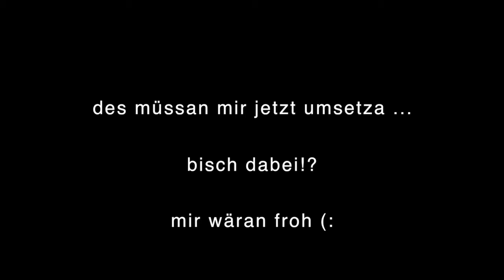MV Krumbach - Ou da Hut muss passa!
Musikverein Krumbach mit dem Projekt  "Ou da Hut muss passa!"

An alle Freunde des MV Krumbach,

Nachdem wir die uneinheitlichen Damentrachten durch ein elegantes Angelika-Kauffmann-Dirndl im Jahr 2015 ersetzt haben, passt unser in die Jahre gekommener Hut nicht mehr dazu.
Unser aktueller Hut hat schon viele Ausrückungstermine hinter sich und das sieht man ihm leider auch an.
Um ein stimmiges Erscheinungsbild zu gewährleisten, wollen wir nun das nächste Puzzlestück in Angriff nehmen und für alle unsere Musikanten/innen einen neue Kopfbedeckung anschaffen.

Projekt:                Ou da Hut muss passa!

Wir freuen uns über eure Unterstützung!

Eure Musikanten/innen des MV Krumbach